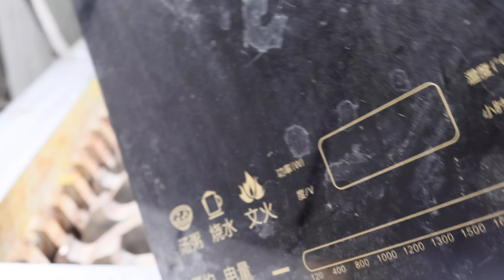Shredder vs. barbell, guess what?